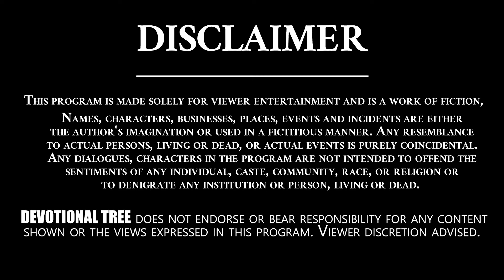Balakanda Sarga - 16 By MS Srinivas | MS Rama Rao Balakanda Episode - 12 | Devotional Tree